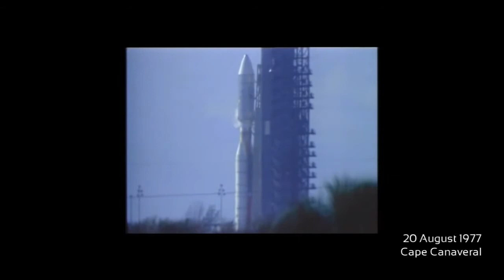Voyager 2- Voyager 2 Journey in Hindi || Voyager 2 Documentary and Latest News || वायेजर 2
Voyager 2 ki Journey se related documentary and latest news in hindi, golden record, launch date, aur mission ke baare me latest news, Voyager 2 spacecraft ko NASA ne 1977 me launch kiya tha tab se lekar aaj tak ye saurmandal ya solar system me anant doori pe jaa raha hai intersteller space ko 2020 tak pahunch jayega. isne saturn, jupiter and neptune ko paar kar liya hai. वायेजर २ यह एक मानव रहित अंतरग्रहीय शोध यान था जिसे वायेजर 1 से पहले 20 अगस्त 1977 को प्रक्षेपित किया गया था।
यह अपने जुड़वा यान वायेजर 1 के जैसा ही है, लेकिन वायेजर 1 के विपरित इसका पथ धीमा है। इसे धीमा रखकर इसका पथ युरेनस और नेपच्युन तक पहुचने के लिये अभिकल्पित किया गया था। शनि के गुरुत्वाकर्षण के फलस्वरूप यह युरेनस की ओर धकेल दिया गया था जिससे यह यान वायेजर 1 की तरह टाईटन चन्द्रमा को नही देख पाया था। लेकिन यह युरेनस और नेपच्युन तक पहुंचने वाला पहला यान बन गया था, इस तरह मानव का एक विशेष ग्रहीय परिस्थिती के दौरान जिसमे सभी ग्रह एक सरल रेखा मे आ जाते है;महा सैर (Grand Tour) का सपना पूरा हुआ था। यह विशेष स्थिती हर 176 वर्ष पश्चात उतपन्न होती है।